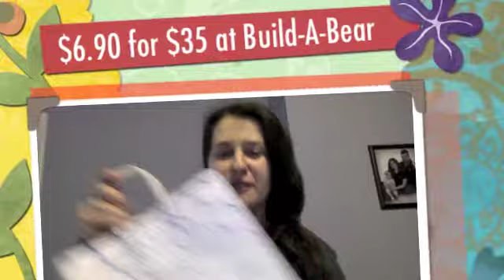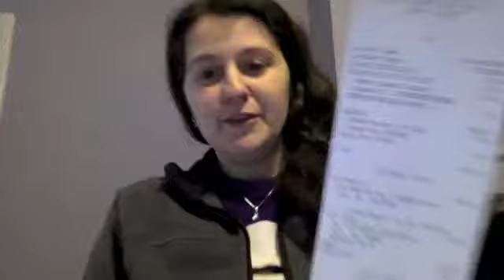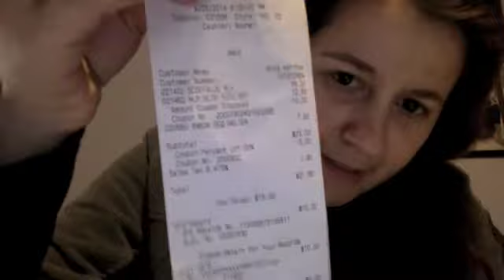Build-A-Bear Scootaloo from My Little Pony BARGAIN!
Look I ended up getting $35 of items for ONLY $6.90 ($1.90 but I paid $5 for the $10 gift card).